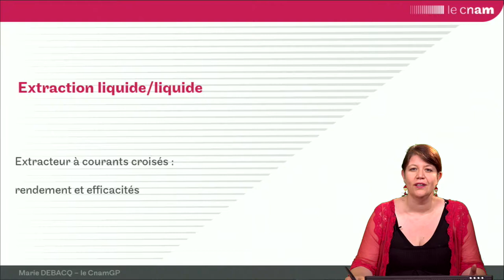ELL 17 : rendement et efficacités d'un extracteur à courants croisés